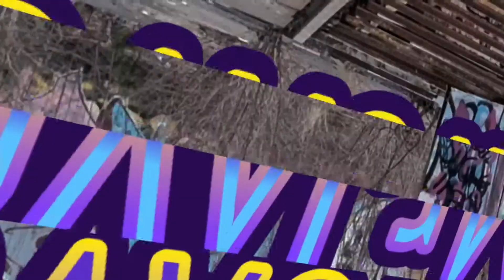Path of Exile MATA A MERVEIL PlayStation 4 PRO